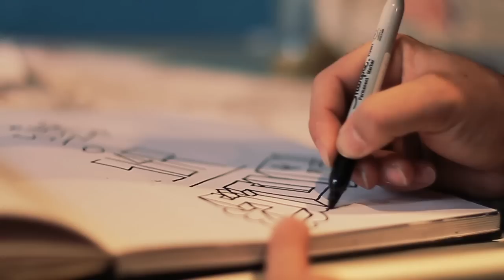127 GANG (MADRID) "SIEMPRE CERDOS" ('FOREVER PIGS')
Cuatro puntos distintos de una ciudad, cuatro escritores con diferentes estilos, pero una misma filosofía: la calle.
Se unen a principios del  año 2000, con la intención de unir fuerzas para llevar a cabo un proyecto y demostrar que todo es posible. Desde el diseño y la ropa hasta el graffiti más duro.
Cable, Amén, Sur, Reve y Dj Suze son los integrantes de este grupo. Desde Madrid os presentamos a... 127 GANG
Dirigido y editado por 128 Films.
Four different points in the city, and four writers with different styles, but all with the same philosophy: the street.
They got together in the beginning of the year 2000 with the intention to combine forces on a project and demonstrate that all is possible.
From the design and the clothing, to the graffiti, we have Cable, Amén, Sur, Reve, and Dj Suze as the members of the group.
From Madrid, we'd like to introduce you to... 127 GANG.